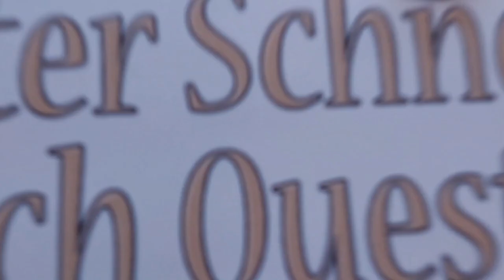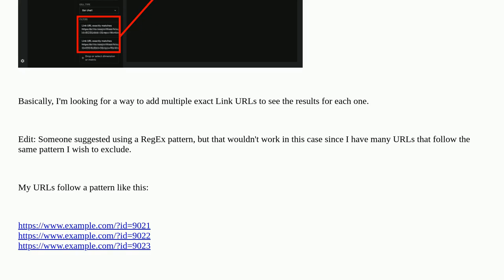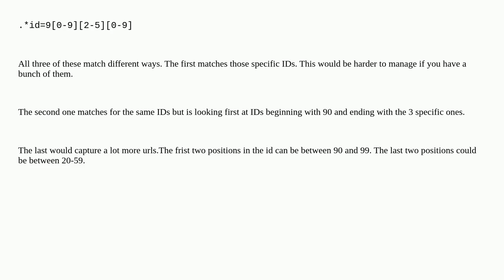Webmasters: Google Analytics Report with Multiple Link URL Filters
Google Analytics Report with Multiple Link URL Filters

A special thanks goes out to the community

  google-analytics google-analytics-4